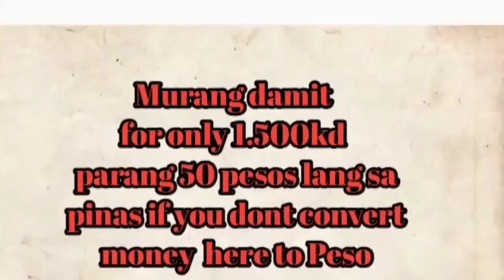Murang Damit HauL/ sexy fashion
murang damit na mabibili dito more like in Taytay haul tainge as in mura lang siya but good quality na damit pang awra na :)